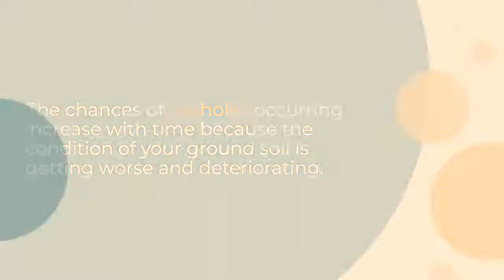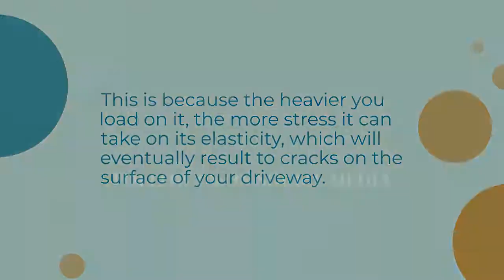Great Chip Seal Tips - Willies Paving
This video speaks on how thick a driveway should be and how much it cost.   Our website contains more paving tips for homeowners.

Video by Willies Paving